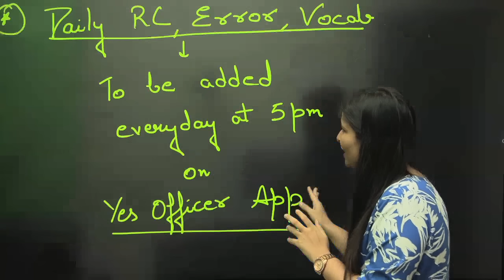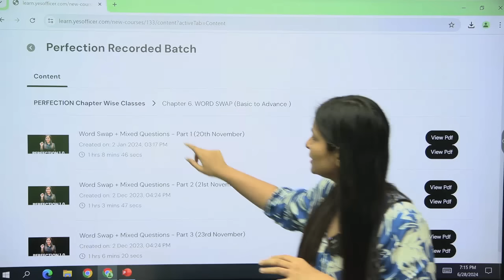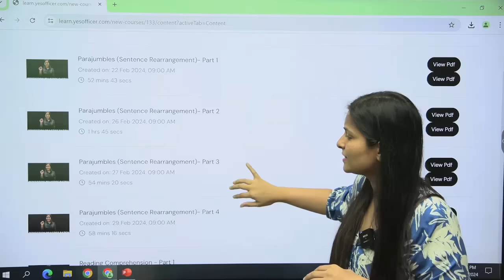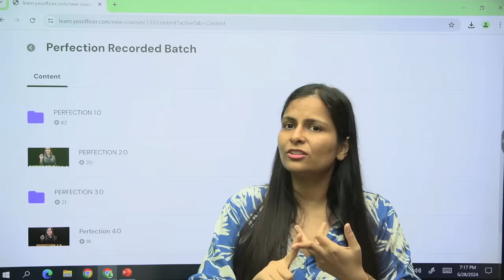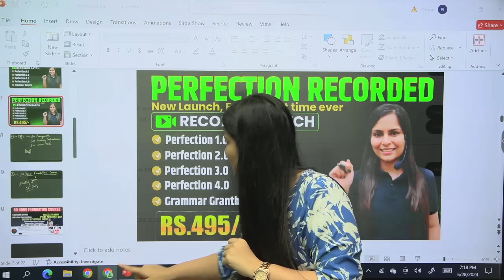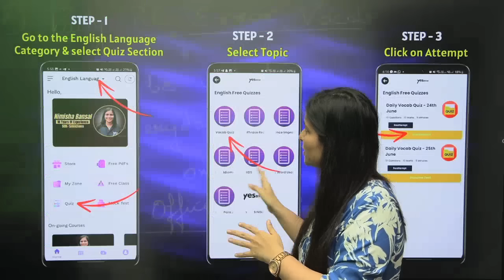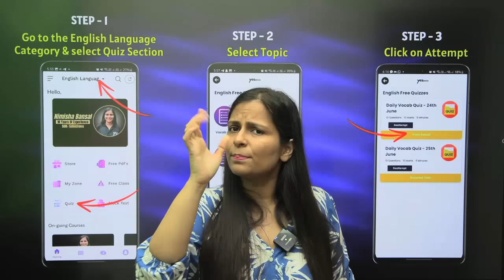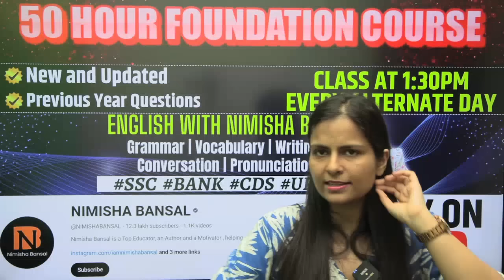Revolution 2024 | हर सपना होगा सच | एक ख़ास तोहफ़ा आप सब के लिए | Nimisha Bansal